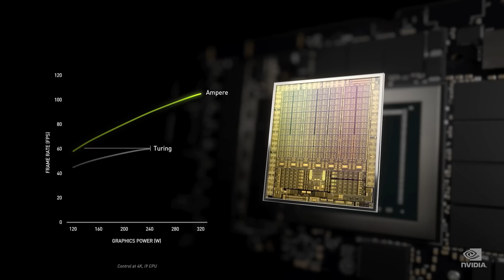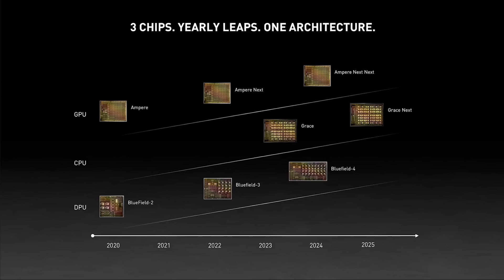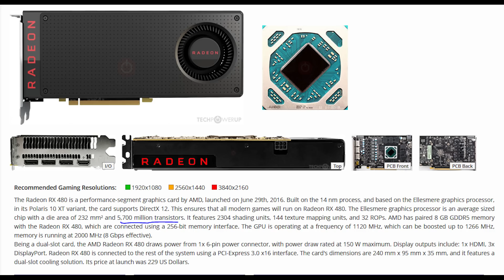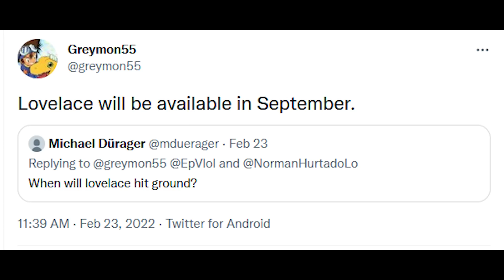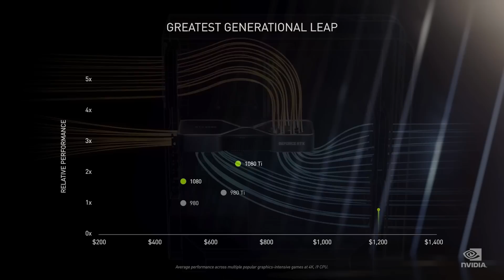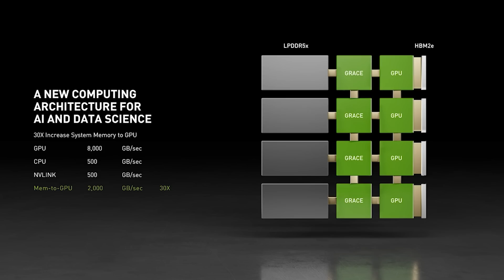RTX 40's Power Consumption is LUDICROUS? - Investigated | Nvidia Lovelace Leaks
Investigating RTX 40's LUDICROUS 850W TGP Rumor | Nvidia Lovelace Leaks

New leaks have stated that RTX 40 will have a LUDICROUS TGP / power consumption of 850W, but just how legit is this report? We investigate the leaks on RTX 40 Lovelace's power consumption, which points to a truly MONSTROUS power draw demand for the next gen Nvidia GPU. With the rumours that RTX 40 Lovelace graphics cards will have HUGE specs, architecture, gaming and ray tracing performance gains rumoured, will a HUGELY demanding TGP / power consumption be the price gamers have to pay?

Both RDNA 3 and RTX 40 are rumoured to be very power hungry, but what do these Nvidia Lovelace leaks mean? And how possible are they?

0:00 Start
0:06 RTX 40 power consumption